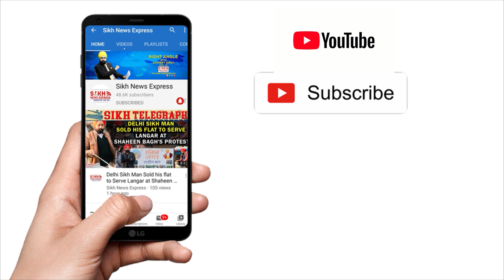J&K Teachers Murder Row: Sikh ਤੇ Hindu Teachers ਦੇ ਹਥਿਆਰੇ 3 ਦਹਿਸ਼ਤਗਰਦ Police ਨੇ ਕੀਤੇ ਢੇਰ || SNE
J&K Teachers Murder Row: Sikh ਤੇ Hindu Teachers ਦੇ ਹਥਿਆਰੇ 3 ਦਹਿਸ਼ਤਗਰਦ Police ਨੇ ਕੀਤੇ ਢੇਰ || JK Wire || SNE